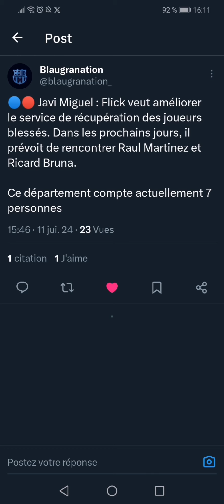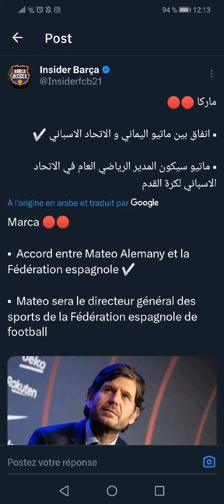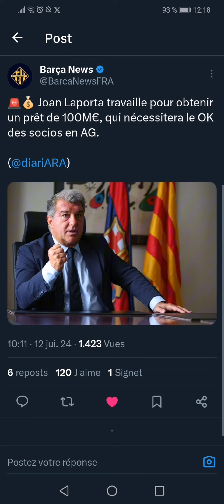de 11 juin à 12 juin 2024. actualité du Barcelone mercato planifié et staff planifié de hansi flick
Dans cette, les informations sur actualité de Barcelone. Bon visionnage !